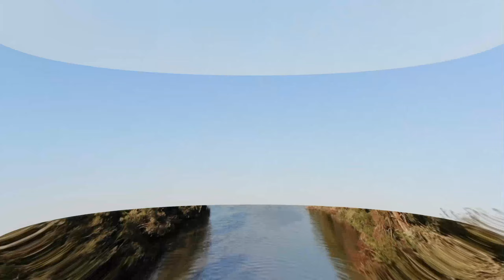Prvi snimak iz zraka na sunjog čardu.